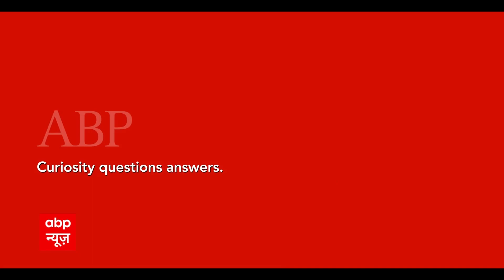शिंदे गुट के खिलाफ शिवसैनिकों का प्रदर्शन, दोनों तरफ से शक्ति प्रदर्शन जारी | Maharashtra Politics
शिंदे गुट के खिलाफ शिवसैनिकों का प्रदर्शन, दोनों तरफ से शक्ति प्रदर्शन जारी.